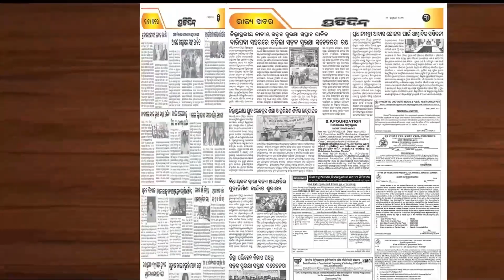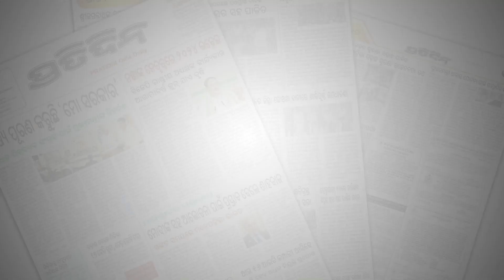ଅକ୍ଟୋବର ୨ ରୁ ଅକ୍ଟୋବର ୧୧ ଓ ବିଜେଡ଼ି ପ୍ରତିଷ୍ଠା ଦିବସ ଯାଏଁ, ଓଡ଼ିଶାର ଗାଁ ଗାଁରେ ପହଞ୍ଚିବ ବିଜେଡ଼ି: ଦେବୀ ମିଶ୍ର